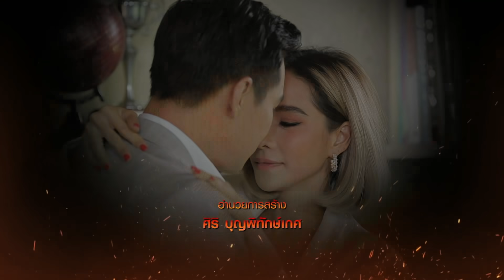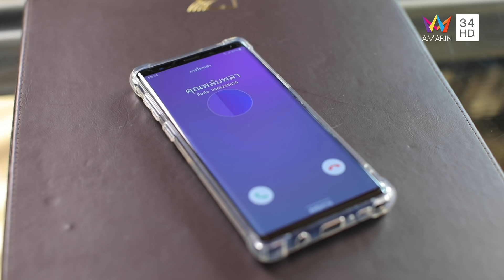เพลิงนาง | EP.8 (1/4) | 6 ก.ย.63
เรื่องราวความรักของ “พลับพลา” ผู้หญิงที่ใช้ความสวยงามภายนอก และร่างกายของเธอ เพื่อค้นหาความรัก ความจริงใจจากผู้ชายทุกคนที่เข้ามาในชีวิตเธอ เสน่ห์ของเธอพร้อมทำให้ทุกคนหลงรัก และสำหรับเธอต้องการคนที่ดีที่สุดเท่านั้น บทสรุปสุดท้ายความรักของเธอจะจบลงเช่นไร ติดตามชมได้ในละคร “เพลิงนาง” สุดสัปดาห์ช่อง 34 ละครดีสี่ทุ่ม ทุกวันเสาร์ - อาทิตย์ เวลา 22.00 น. ทางอมรินทร์ทีวี เอชดี ช่อง 34

นำแสดงโดยพลอย เฌอมาลย์, ปีเตอร์ คอร์ป, แซม ยุรนันท์, อินดี้ อินทัช, บุ๊ค พงษ์นิรันดร์, บิ๊ก ศรุต, เบนซ์ ปุณยาพร, ตั๊ก มยุรา, อร อรอนงค์, หมู ดิลก, ปูเป้ รามาวดี, แพร ณัฏฐธิดา, เป้ ทวีฤทธิ์ และนาเดียร์ สุภาวดี

ทาง